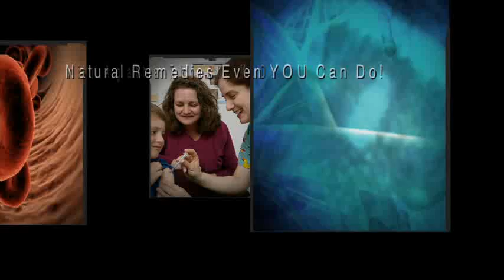H1N1 Natural Remedies - Part 6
Part 6 is an interview between two physicians regarding vaccines in general and the H1N1 vaccine in particular.

Agatha Thrash, MD from Uchee Pines Inst. is your host in this series of programs on dealing with H1N1 and other pandemics naturally. Learn fascinating info about how people have dealt with pandemics successfully in the past using such simple methods as hydrotherapy (also known as water therapy). And find the info you need to be aware of regarding the H1N1 vaccine as well as vaccines in general.